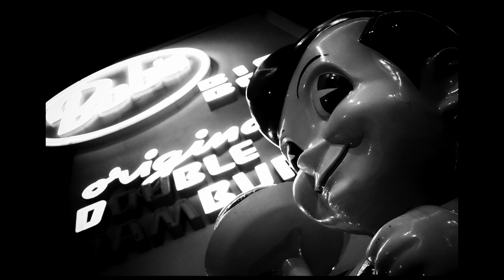Street Photography and music by Greg Vorobiov.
As a Pro-guitarist Greg Vorobiov, aka Greg V. has recorded and/or toured with a wide range of artists including:

Double Trouble – Stevie Ray Vaughan’s band
Buddy Miles – Jimi Hendrix’s drummer
Ronnie Montrose
Randy Jackson (American Idol judge)
Colin Hay – Men At Work singer
Susan Tedeschi
Jewel
Bonnie Hayes
Edgar Winter
Wynonna Judd
Melissa Etheridge
Frank Black (The Pixies)
+ many others. See website for full artist listing

TELEVISION SERIES
Max Headroom
Bay Watch
O’Hara
Parker Lewis Can’t Lose
Nashville – Gone Country 2

As a Pro-photographer his photos have been published in:
Guitar Player Magazine
Vintage Guitar Magazine
Premier Guitar Magazine
LA Times
Chicago Tribune
Huffington Post
National Geographic - NatGeo.com
No Depression
Guitar Connoisseur
Guitar World
SXSW Music
Guitar Mania
Marin Indépendant Journal
+ numerous artist CDs, websites and visual media.